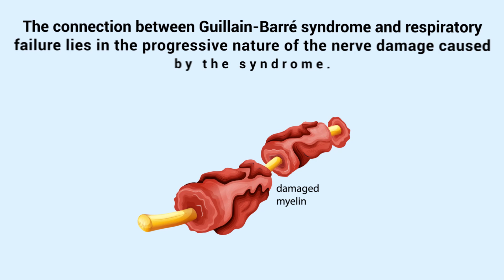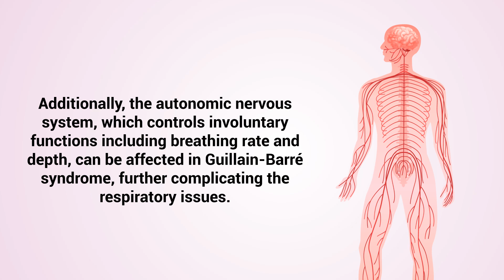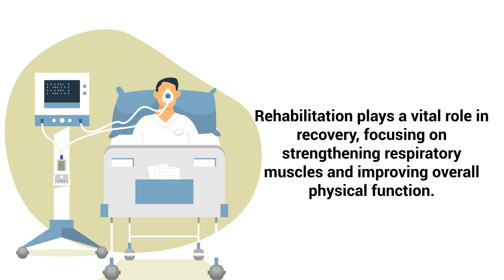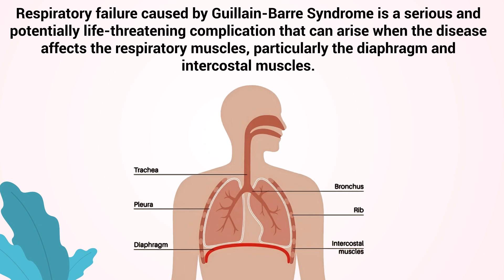Respiratory Failure Caused by Guillain-Barre Syndrome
What is Guillain-Barre Syndrome (GBS)? What is respiratory failure? Why does Guillain-Barre Syndrome cause respiratory failure? Watch this video to find out!

➡️ Respiratory Failure
Respiratory failure as a complication of Guillain-Barré syndrome is a critical and potentially life-threatening condition. To understand this, it's essential to delve into the nature of this condition.

➡️ Guillain-Barre Syndrome
Guillain-Barré syndrome is an autoimmune disorder where the body's immune system mistakenly attacks the peripheral nerves. This results in muscle weakness, numbness, and, in severe cases, paralysis. The onset of this condition is often rapid and unexpected, making it a medical emergency.

➡️ Connection
The connection between Guillain-Barré syndrome and respiratory failure lies in the progressive nature of the nerve damage caused by the syndrome. As it progresses, the muscles that assist in breathing, primarily the diaphragm and the intercostal muscles between the ribs, can become weakened or paralyzed. This weakening impairs the ability of the lungs to expand and contract effectively, leading to reduced lung capacity and difficulty in breathing. In some cases, the muscles can become so weak that the patient is unable to breathe on their own, leading to respiratory failure. Respiratory failure in these patients is not only due to muscle weakness but also because of other related complications.

The accumulation of secretions in the airway, due to a weakened cough reflex, increases the risk of pneumonia and other pulmonary infections. Additionally, the autonomic nervous system, which controls involuntary functions, including breathing rate and depth, can be affected in Guillain-Barré syndrome, further complicating the respiratory issues.

The onset of respiratory failure in Guillain-Barré syndrome can be rapid, requiring immediate medical intervention.  It's one of the primary reasons why patients with this condition are closely monitored in a hospital setting, often in an intensive care unit (ICU). The medical team focuses on regular assessments of lung function and respiratory strength.

➡️ Treatment
Mechanical ventilation may be required if the patient's ability to breathe independently is compromised. This intervention, although critical, comes with its own set of risks, including infections and lung damage. Treatment of Guillain-Barré syndrome aims at halting the immune system's attack on the nerves. Intravenous immunoglobulins (IVIG) and plasmapheresis are common treatments that can help reduce the severity and duration of the symptoms. However, these treatments may not immediately reverse the respiratory failure, and supportive care remains crucial until the patient's condition stabilizes and improves.

⏰TIMESTAMPS
0:00 - Intro
0:17 - Guillain-Barré syndrome
0:33 - Connection
1:25 - Autonomic Nervous System
1:36 - Onset
1:58 - Mechanical Ventilation
2:12 - Treatment
2:37 - Recovery
3:06 - Respiratory Failure
3:38 - Prognosis